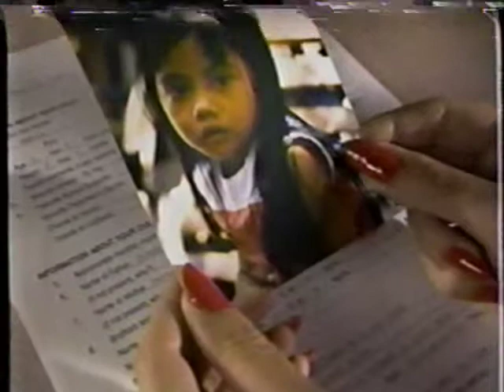90s Commercials 16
Globe Life Insurance
Dark Shadows Sci-Fi Bumper
Children International